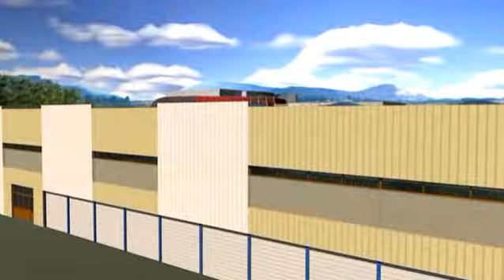Le Phare de Chambéry Savoie